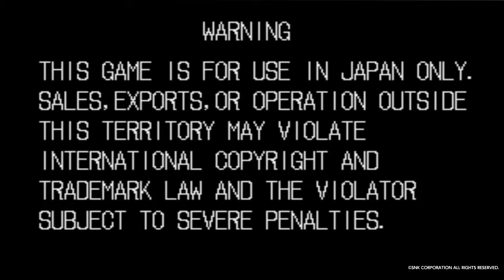Five Five Samurai Shodown hint 3